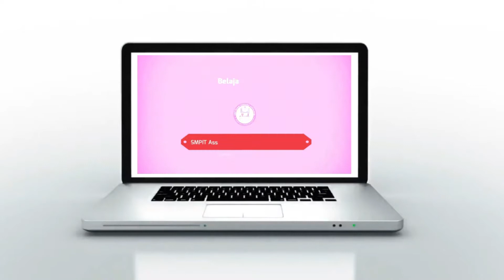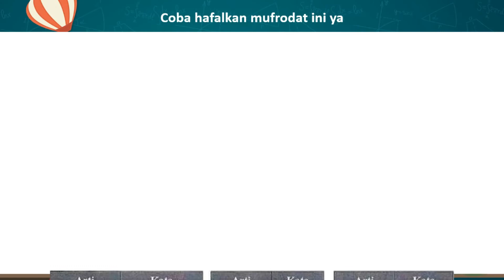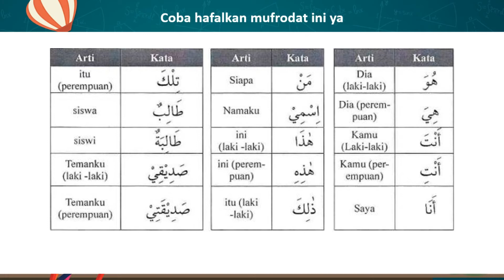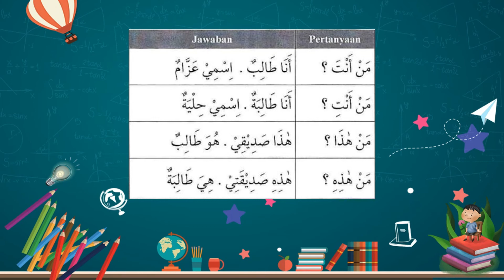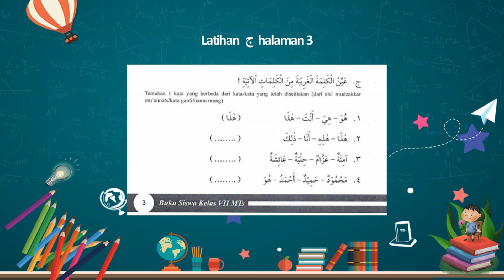Bahasa Arab Kelas VII Pengenalan Diri